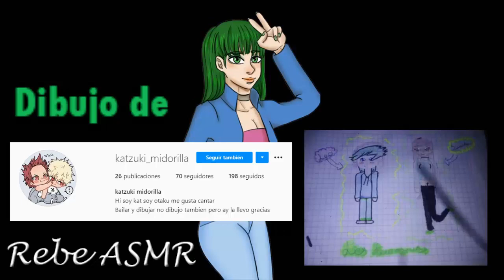Especial 10k - Personajes reaccionan a dibujos de subs Parte 1